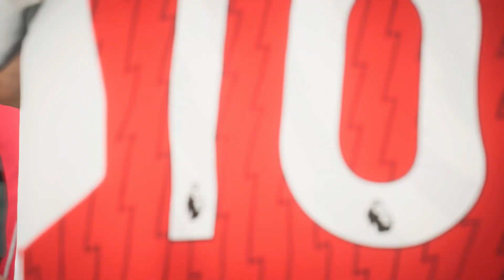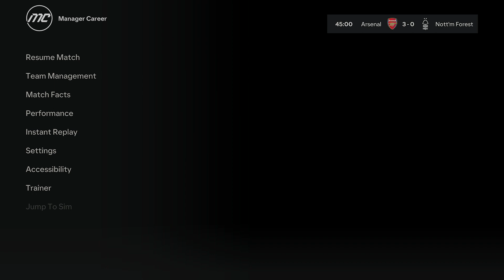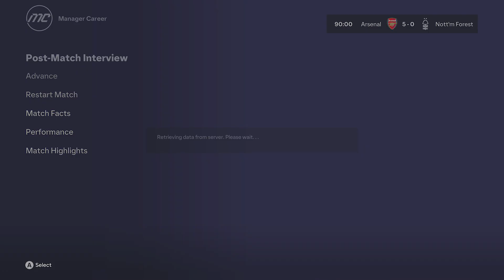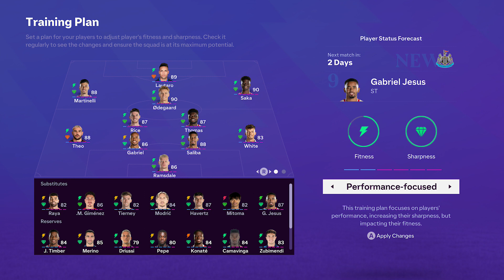EA Sports FC 24 Arsenal Ultimate Karrier Mód 2.Szezon 36.Rész: FA Kupa 4.forduló a Nottingham ellen!